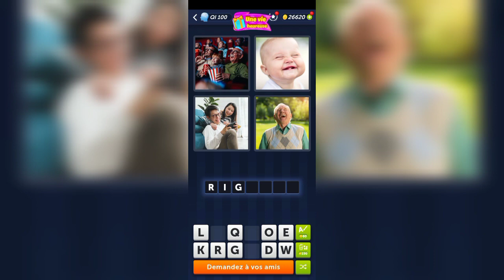4 Images 1 Mot - Une vie heureuse - 01.02.2024 - Solution Énigme Journalière - Février 2024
4 Images 1 Mot - Une vie heureuse - 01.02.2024 - Solution Énigme Journalière - Février 2024